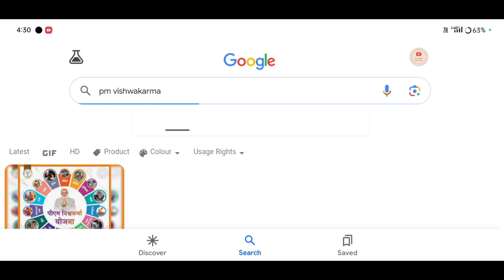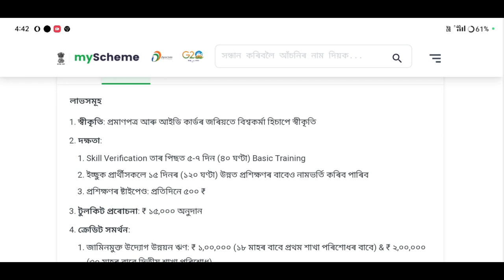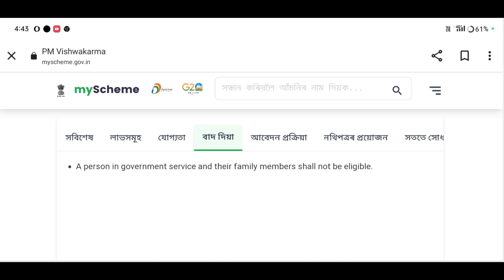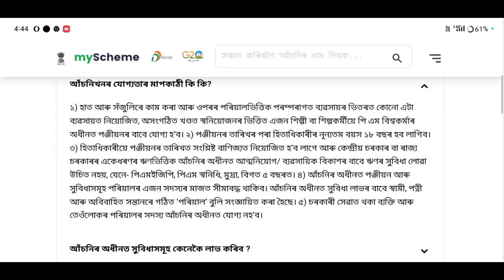Pm Vishwakarma Scheme Apply Assam //Pm Vishwakarma Scheme Complete Details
Keyboard.
Vishwakarma Scheme
pm Vishwakarma Scheme
Vishwakarma yojana
vishwakarma scheme,
pm vishwakarma yojana registration,
pm vishwakarma,
pm vishwakarma scheme launched,
vishwakarma scheme announced,
pm launches vishwakarma scheme
Amon Das Viral video
Amon Das
Amon Das
AmonDas Viral video
Monuj Bhai
Amon Das Viral video Village
Popular channels
Popular channels India
Please support me 🙏🙏
Best YouTube channel
Tech video
Assam Best YouTube channel
Dimpu Baruah
Please support me 🙏🙏 This channel 🙏
🙏Tech https
Online news
Online news
Technical team
Technical
Technical team
Aapun news
Mr.India Heker
Xyz
Mr.India Heker
Amon short
Short
Amon short video
Amon short
 upload
sudden increase in youtube views
0 views on youtube
0 views youtube shorts
8 million youtube views money

                       মই আপোনালোকক কেনেকৈ pm vishwakarma yojana Complete Details ৰ লগতে কেনেকৈ Apply কৰিব পাৰিব তাৰ বিষয়ে কৈছোঁ l

Amon Das